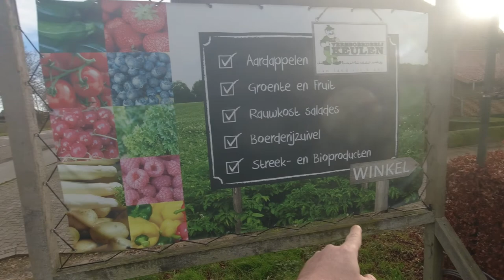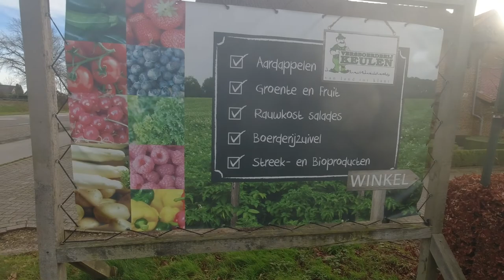(2) stads Geleen جولة في مدينة خليين الهولندية